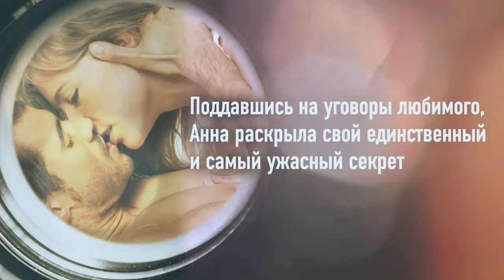Скелет в шкафу есть даже у девушки из Бруклина